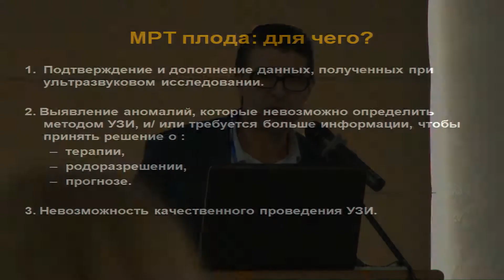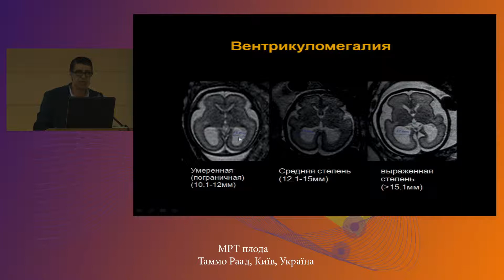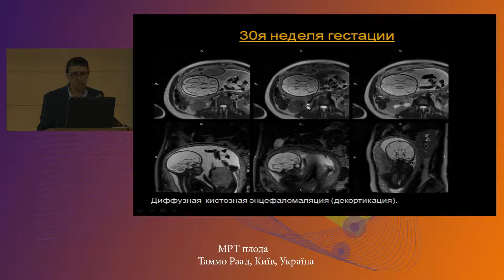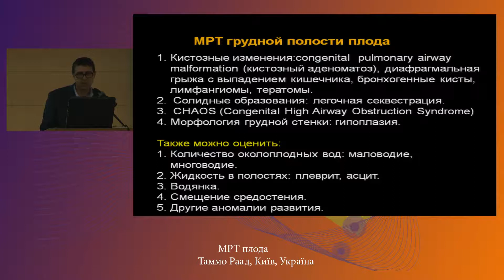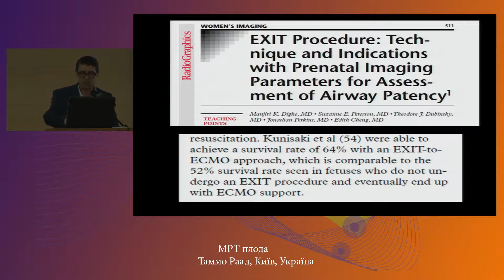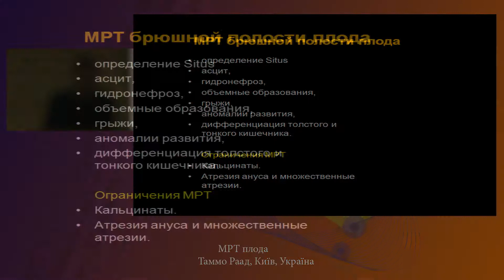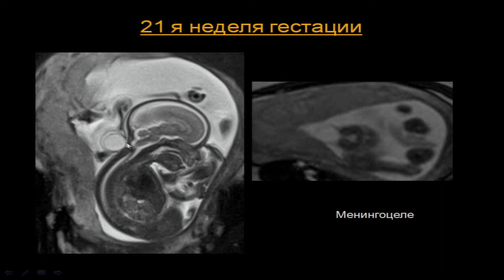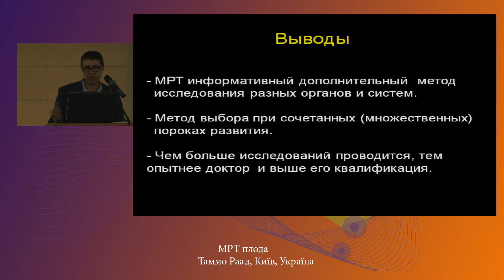04 МРТ плода Таммо Раад, Київ, Україна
04 МРТ плода  Таммо Раад, Київ, Україна